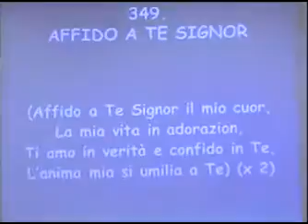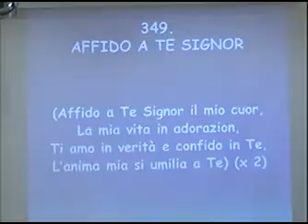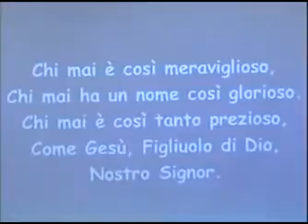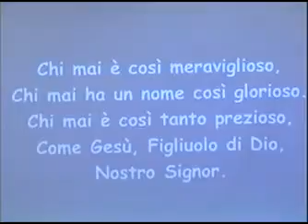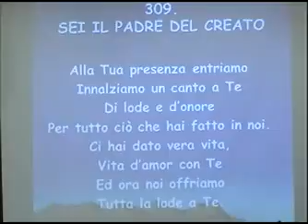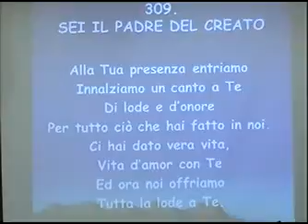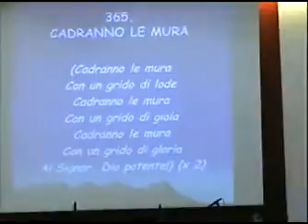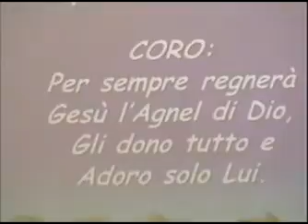Culto domenicale 28 06 2015